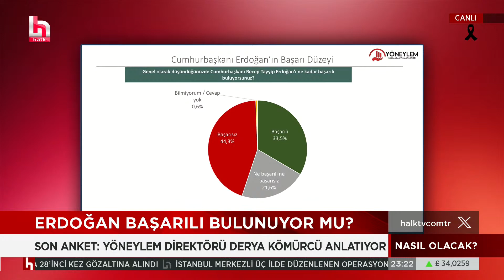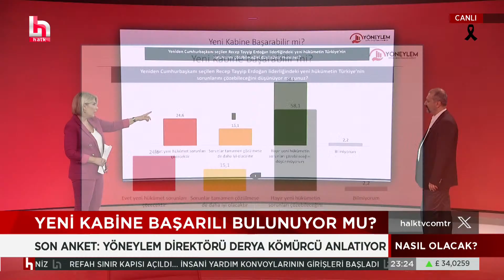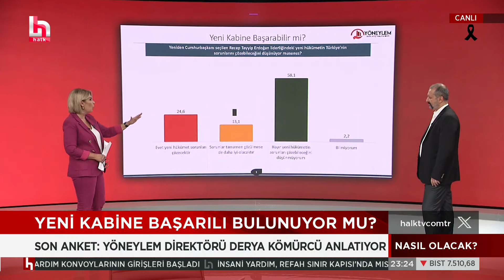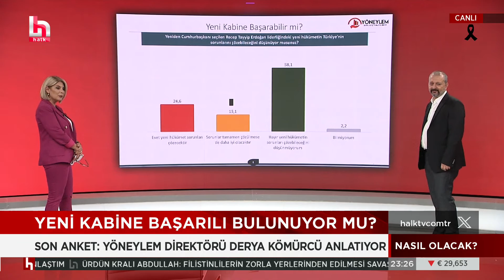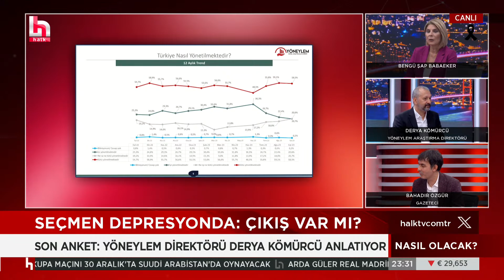İşte Yöneylem araştırma sonuçları: Cumhurbaşkanı Erdoğan'ı ne kadar başarılı buluyorsunuz?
CANLI | Bengü Şap Babaeker ve Bahadır Özgür ile Nasıl Olacak?